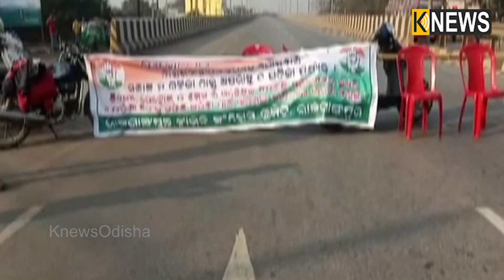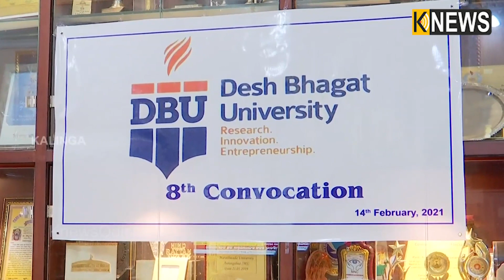ସାନ୍ତାଳୀ ଖବର || Santali Khabar || 5pm Bulletin || Knews Odisha